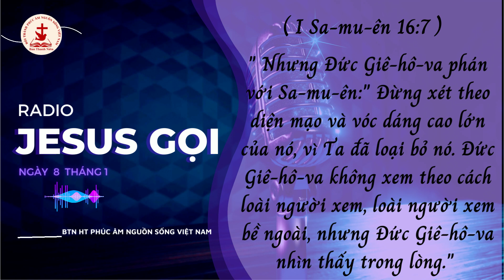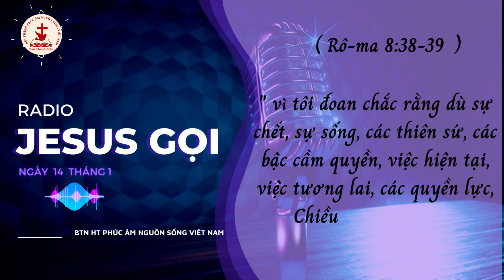RADIO - JESUS GỌI | TĨNH NGUYỆN NGÀY 14. 01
" Hãy để Ta ban cho con Ân Điển và Sự Bình An của Ta. Hãy mở rộng tấm lòng và tâm trí của con để đón nhận tất cả những gì Ta muốn dành cho con. Đừng xấu hổ khi thấy mình trống không. Trái lại, hãy hiểu rằng một chiếc bình trống không sẽ là chiếc bình tốt nhất để đón nhận đến đầy tràn Sự Bình An của Ta.
     Con có thể dễ dàng tạo ra một vẻ bên ngoài đáng trọng để lừa người khác, nhưng Ta nhìn thấu đến nơi sâu thẳm nhất của tâm con. Mối quan hệ của Ta với con không có chỗ cho sự giả hình. Hãy vui mừng và cảm thấy thư thái vì Ta hiểu con hoàn toàn. Hãy chia sẻ với Ta về những tranh đấu dằn vặt của con. Hãy tâm sự với Ta khi con cảm thấy mình yếu đuối bất toàn. Dần dần, từng chút một, Ta sẽ biến những yếu đuối của con thành sự mạnh mẽ. Hãy nhớ rằng mối thông công của Ta với con thấm đẫm Ân Điển củaTa. Vì vậy, không có bất kỳ điều gì con làm hay không làm có thể phân tách con khỏi Sự Hiện Diện của Ta."

" Nhưng Đức Giê-hô-va phán với Sa-mu-ên:" Đừng xét theo diện mạo và vóc dáng cao lớn của nó, vì Ta đã loại bỏ nó. Đức Giê-hô-va không xem theo cách loài người xem, loài người xem bề ngoài, nhưng Đức Giê-hô-va nhìn thấy trong lòng." ( I Sa-mu-ên 16:7 )

" vì tôi đoan chắc rằng dù sự chết, sự sống, các thiên sứ, các bậc cầm quyền, việc hiện tại, việc tương lai, các quyền lực. Chiều cao, chiều sâu, hoặc một tạo vật nào cũng không thể phân rẽ chúng ta khỏi tình yêu thương của Đức Chúa Trời trong Đấng Christ Jêsus, Chúa chúng ta." ( Rô-ma 8:38-39 )